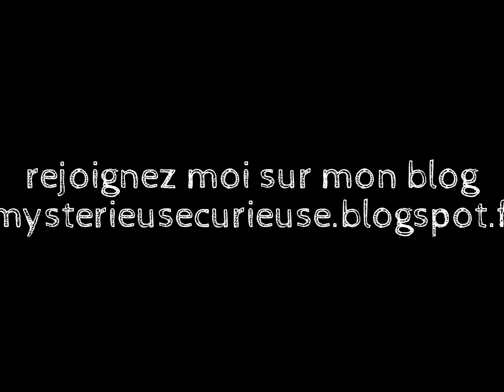Le Musée des confluences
Je vous présente une petite vidéo sur le musée des confluences à Lyon qui va dans ma série "cabinet de curiosité" .
Ce film est extrait principalement de l'exposition temporaire dans la chambre des merveilles du musée,Une réinterprétation contemporaine du cabinet de curiosités.
Le parcours propose un éclairage sur les cabinets de Lyonnais célèbres à l’origine des collections et de la création du muséum puis du musée des Confluences. Il se déploie en sept « modules » retraçant les différents mécanismes à l’œuvre pour se terminer dans un espace intime restituant l’atmosphère d’un cabinet de curiosités. Les différentes ambiances de chaque espace de l’exposition concourent à placer le visiteur en position de curieux. La scénographie immersive restitue au fil du parcours les notions de perspective, de théâtralisation, les effets d’accumulation, de trompe l’œil.